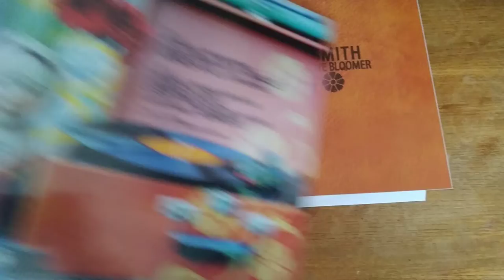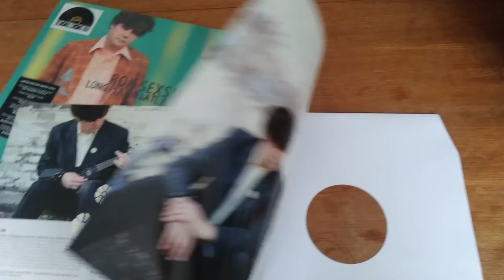Ron Sexsmith - Long Player Late Bloomer RSD 2022 Green vinyl